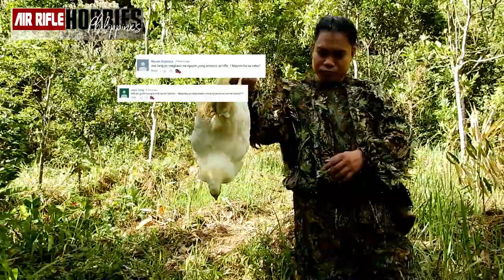Airgun Hunting Philippines Pangangaso EP2 S1-Di nakahintay ang manok sa takot.